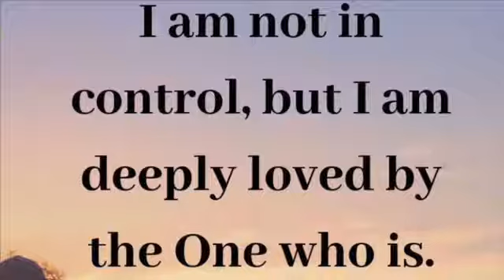Joseph- Here I am to worship